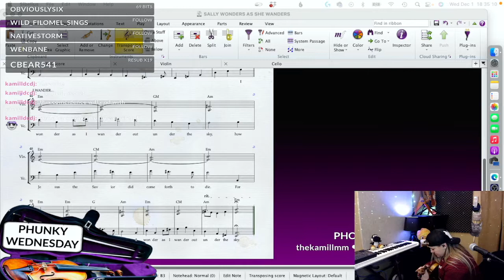I WONDER AS I WANDER - Violin Loop / Improv - Phunk Phiddler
A song for the holiday season! I did a live loop on my Twitch stream of the song "I Wonder as I Wander". Watch the video to check out the whole chain of musical events!

Do you read sheet music and are you looking for a cool new arrangement??

I have a mashup of "I Wonder as I Wander" and "Sally's Song" from the Nightmare Before Christmas available as sheet music for purchase! The current arrangement is made for violin and cello duet but I can re-create for a different instrumentation upon request:

(Recording coming soon! - TBA)

I transcribe music by ear in live time on my Twitch channel, check it out during my Music Theory Thursday streams